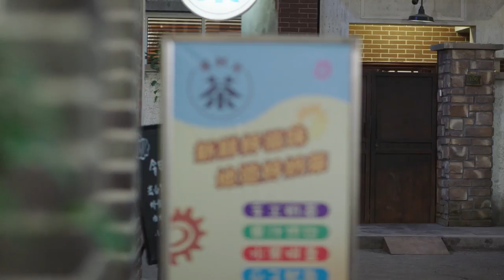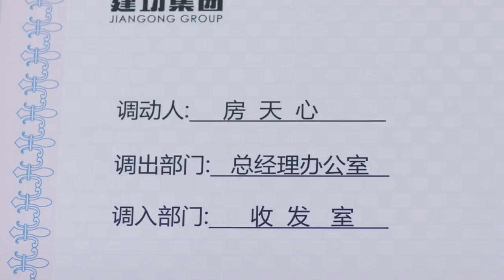【English Sub】The Family - EP 12 幸福一家人 12 | Comedy Romance Family Drama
★More Dramas★
Native Title: 幸福一家人
Cast: Li Chun Lee, Dong Jie, Ronald Zhai, Roy Chiu
Single dad Fang Yong Fu (Li Li Qun) doesn’t have it easy with his three children. His still unmarried eldest daughter Tian Xin (Dong Jie) works successfully as the CEO’s secretary in a conglomerate. But everything changes when the CEO’s son Wang Shuo (Ronald Zhai) appears and misunderstands her relationship with his father. The eldest son Tian Yi (Roy Chiu) works as an oncologist but is ashamed of his poor family. And the youngest son Xiao Long (Ren Yu Jie), the biggest troublemaker, is unemployed. Chaos becomes perfect when Li Yue Yue (Hong Jia Ning), a girl from the countryside, suddenly appears at their door.